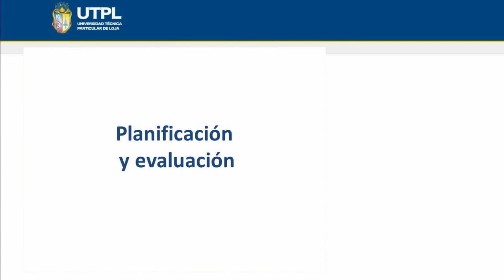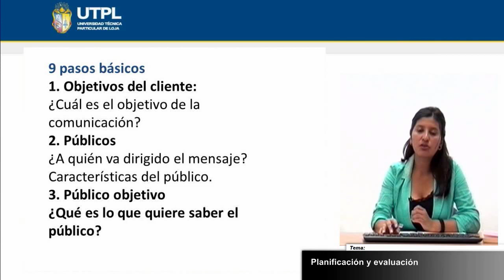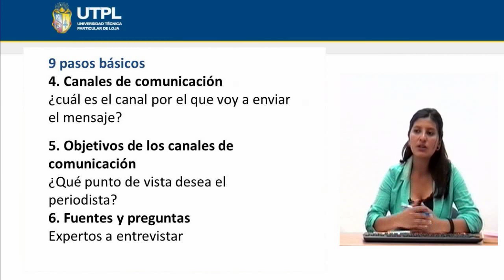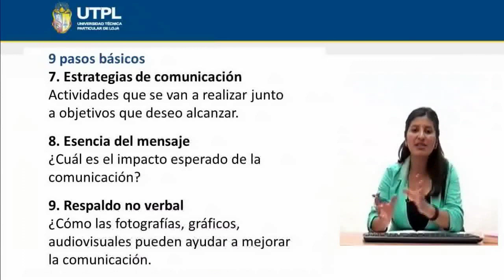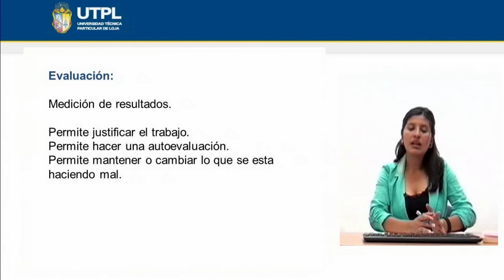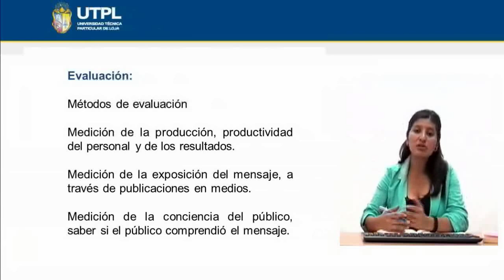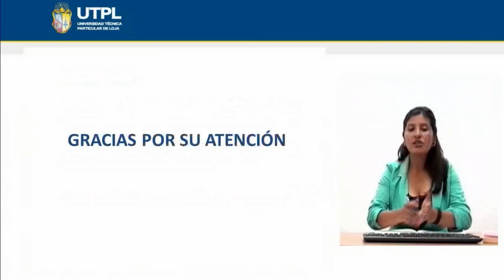UTPL PLANIFICACION Y EVALUACION [(ELABORACION DE PLANES DE RELACIONES PUBLICAS)]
Planificación y evaluación
Prof. Cesibel Valdiviezo A.